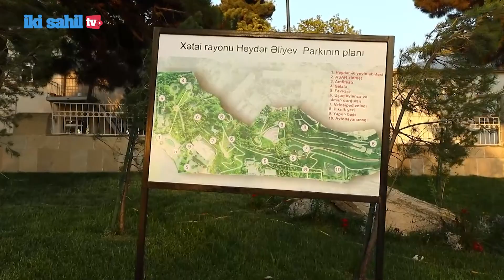Xətai rayon Heydər Əliyev parkı